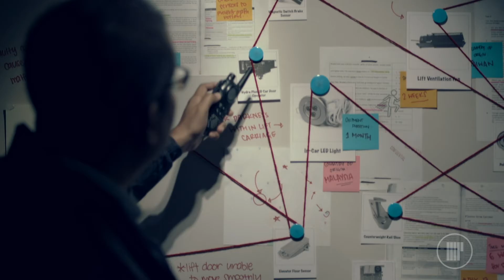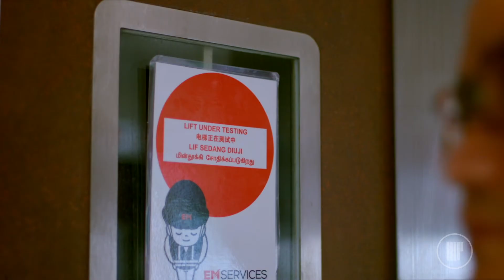OneService Town Councils: LIFT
A tongue-in-cheek take on the hard work done by the men and women on the ground.
Part of a series of videos, this episode focuses on Lift issues.

Client: OneService/ Ministry of National Development
Prod. Co: Monochromatic Pictures
Post. Co: Monochromatic Pictures